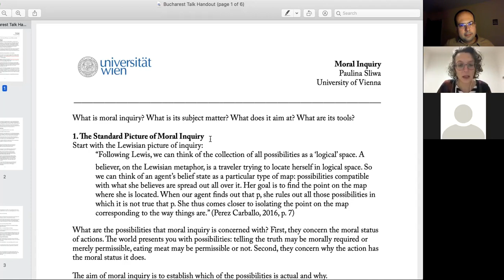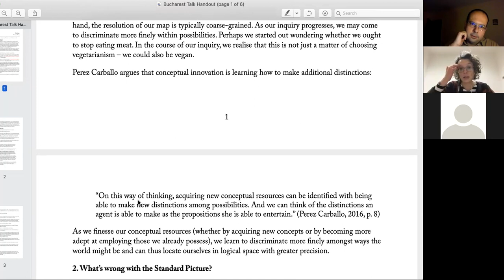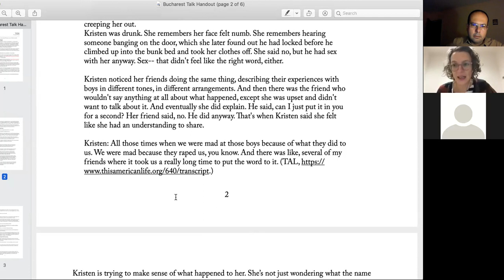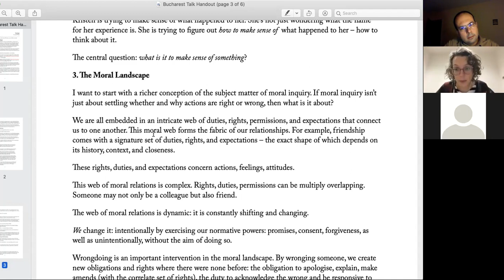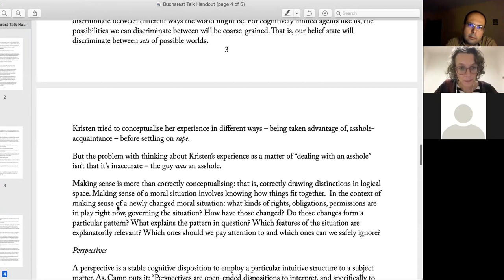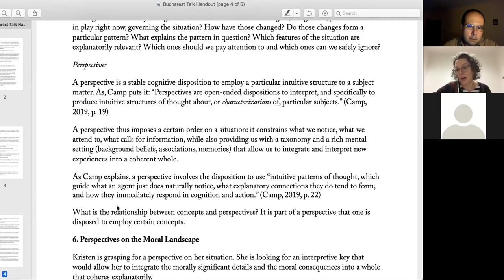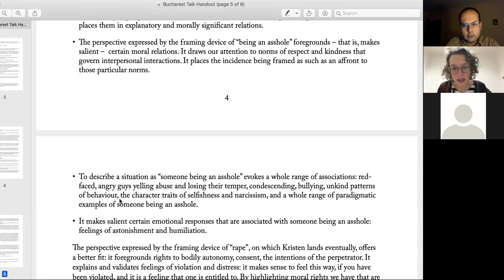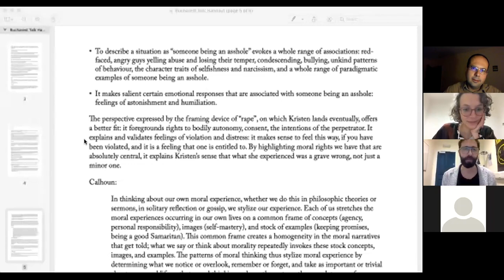Paulina Sliwa, 'Moral Inquiry'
This is a recording of the talk given on November 24, 2021 by Paulina Sliwa (University of Vienna) titled 'Moral Inquiry', as part of the 'Understanding II' conference jointly hosted by the Research Institute (ICUB), the Department of Theoretical Philosophy and CELFIS at the University of Bucharest.